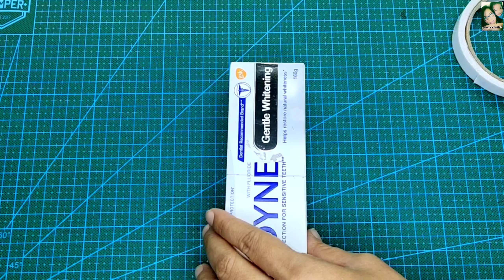DIY How to make paper pencil box and pen holder/paper pencil box#แม่เนยน้องพอส DIY